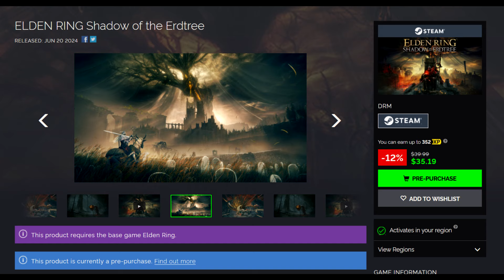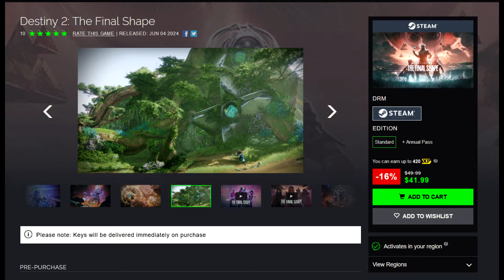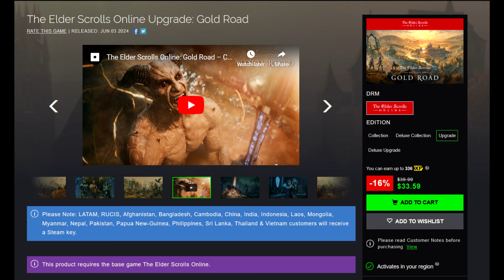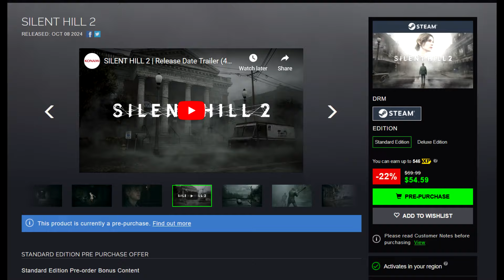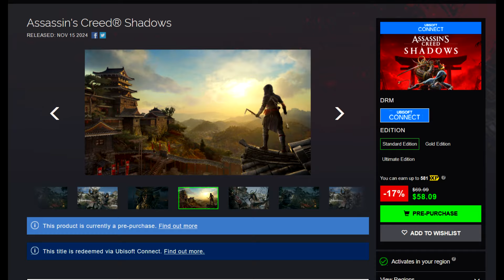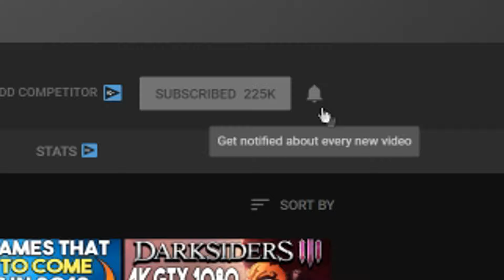GET ELDEN RING SHADOW OF THE ERDTREE CHEAPER RIGHT NOW + MORE GREAT NEW STEAM PC GAME DEALS!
Links-
Intro - 0:00

ELDEN RING Shadow of the Erdtree - 0:54

Destiny 2: The Final Shape - 2:09

The Elder Scrolls Online Upgrade: Gold Road - 3:11

Shin Megami Tensei V: Vengeance - 3:48

SILENT HILL 2 - 6:22

Assassin's Creed® Shadows - 7:04